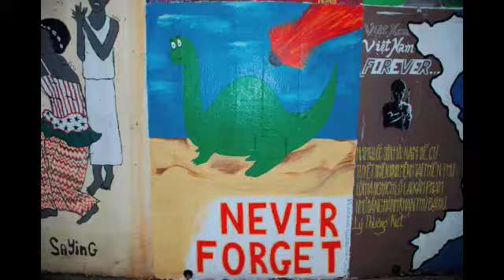Feral Merrill UCSC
A feral organism is one that has escaped from domestication and returned, partly or wholly, to its wild state. --wikipedia